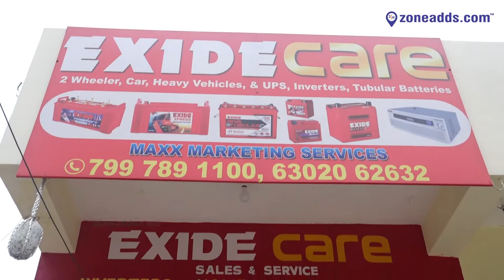Exide Care Sales & Service || Inverter and Batteries || RL Nagar, Nagaram || zoneadds.com